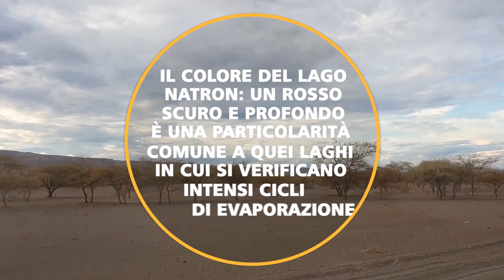Lago Natron - Tanzania - Viaggio in Africa - AvventureDucali 😎🌍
Iʟ ʟᴀɢᴏ Nᴀᴛʀᴏɴ ᴇ̀ sᴛᴀᴛᴏ sᴇɴᴢ'ᴀʟᴄᴜɴ ᴅᴜʙʙɪᴏ ʟᴀ sᴏʀᴘʀᴇsᴀ ᴅɪ ǫᴜᴇsᴛᴏ ᴠɪᴀɢɢɪᴏ. 😉🤙

Iɴ Tᴀɴᴢᴀɴɪᴀ ᴠᴇɴɢᴏɴᴏ sᴇᴍᴘʀᴇ ᴄɪᴛᴀᴛɪ ɪʟ Sᴇʀᴇɴɢᴇᴛɪ ᴇ Nɢᴏʀᴏɴɢᴏʀᴏ ᴇ ᴍᴀɪ ǫᴜᴇsᴛᴏ ᴘᴀᴇsᴀɢɢɪᴏ ᴄʜᴇ sᴇᴍʙʀᴀ ᴄᴏᴍᴘᴀʀɪʀᴇ ᴛʀᴀ ʟᴇ ɴᴇʙʙɪᴇ ᴅᴇɪ ɴᴏsᴛʀɪ sᴏɢɴɪ. Tɪ sᴇᴍʙʀᴀ ǫᴜᴀsɪ ᴅɪ ᴘᴇʀᴄᴇᴘɪʀᴇ ʟ'ᴇssᴇɴᴢᴀ ᴍɪsᴛɪᴄᴀ ᴅɪ ǫᴜᴇsᴛᴏ ʟᴜᴏɢᴏ, ᴜɴᴀ sᴇɴsᴀᴢɪᴏɴᴇ ᴄʜᴇ ᴘᴇʀ ɴᴏɪ, ᴏᴄᴄɪᴅᴇɴᴛᴀʟɪ,  ᴇ̀ ɪɢɴᴏᴛᴀ. Iʟ Mᴀsᴀɪ, ɪɴᴠᴇᴄᴇ, ᴀᴘᴘᴀʀᴇ ᴄᴏᴍᴇ sᴇ ꜰᴏssᴇ ᴜɴ ᴛᴜᴛᴛ'ᴜɴᴏ ᴄᴏɴ ᴇssᴀ, ʀɪsᴜʟᴛᴀ ǫᴜᴀsɪ ɪᴍᴘᴏssɪʙɪʟᴇ sᴄɪɴᴅᴇʀʟᴏ ᴅᴀ ǫᴜᴇʟ ʟᴜᴏɢᴏ. Pᴇʀᴄʜᴇ́ ᴇ̀ ɴᴇʟʟᴇ sᴜᴇ ᴍᴀɴɪ ᴅᴀ sᴇᴍᴘʀᴇ ᴇ ᴠᴇᴅᴇʀʟᴏ ᴄᴀᴍᴍɪɴᴀʀᴇ ᴄᴏɴ ʟᴀ ᴠᴇsᴛᴇ sᴘᴀᴢᴢᴀᴛᴀ ᴅᴀʟ ᴠᴇɴᴛᴏ sᴜʟʟᴀ sᴜᴘᴇʀꜰɪᴄɪᴇ ᴅᴇʟ ʟᴀɢᴏ ᴘʀᴏsᴄɪᴜɢᴀᴛᴏ sᴀʀᴀ̀ ᴜɴ'ɪᴍᴍᴀɢɪɴᴇ ᴄʜᴇ ʀɪᴍᴀʀʀᴀ̀ sᴄᴏʟᴘɪᴛᴀ ɴᴇʟʟᴀ ᴍɪᴀ ᴍᴇᴍᴏʀɪᴀ.
Iʟ Lᴀɢᴏ Nᴀᴛʀᴏɴ sɪ ᴛʀᴏᴠᴀ ɪɴ Tᴀɴᴢᴀɴɪᴀ ɴᴇʟʟᴀ Rɪꜰᴛ Vᴀʟʟᴇʏ ᴀꜰʀɪᴄᴀɴᴀ ᴀ ᴄɪʀᴄᴀ 600 ᴍᴇᴛʀɪ ᴅɪ ᴀʟᴛɪᴛᴜᴅɪɴᴇ, ᴠɪᴄɪɴᴏ ᴀʟ ᴄᴏɴꜰɪɴᴇ Kᴇɴɪᴏᴛᴀ. Sᴜ ᴜɴᴏ ᴅᴇɪ ʟᴀᴛɪ ʟᴀᴛɪ ᴅᴇʟ ʟᴀɢᴏ sɪ sᴛᴀɢʟɪᴀ ɪʟ ᴠᴜʟᴄᴀɴᴏ Gᴇʟᴀɪ, ᴄᴏɴsɪᴅᴇʀᴀᴛᴀ ᴜɴᴀ ᴍᴏɴᴛᴀɢɴᴀ sᴀᴄʀᴀ ᴅᴀɪ Mᴀsᴀɪ. Iʟ ʟᴀɢᴏ ᴇ̀ ᴜɴ ʟᴜᴏɢᴏ ɪɴᴏsᴘɪᴛᴀʟᴇ ᴀʟʟᴀ ᴠɪᴛᴀ, ᴀ ᴄᴀᴜsᴀ ᴅᴇʟʟᴀ ᴘʀᴇsᴇɴᴢᴀ ᴅᴇʟ Nᴀᴛʀᴏɴ. Qᴜᴇsᴛ'ᴜʟᴛɪᴍᴏ ʀᴇɴᴅᴇ ʟ'ᴀᴄǫᴜᴀ ᴅᴇʟ ʟᴀɢᴏ ᴍᴏʟᴛᴏ ʙᴀsɪᴄᴀ ᴇ ᴘᴜᴏ̀ ꜰᴀʀʟᴇ ʀᴀɢɢɪᴜɴɢᴇʀᴇ ᴀɴᴄʜᴇ ɪ 60 C° ᴅɪ ᴛᴇᴍᴘᴇʀᴀᴛᴜʀᴀ. Lᴇ ᴜɴɪᴄʜᴇ ꜰᴏʀᴍᴇ ᴅɪ ᴠɪᴛᴀ ᴄʜᴇ ʀɪᴇsᴄᴏɴᴏ ᴀ sᴛᴀʙɪʟɪʀsɪ ǫᴜɪ sᴏɴᴏ ᴠᴀʀɪᴇ sᴘᴇᴄɪᴇ ᴅɪ ᴀʟɢʜᴇ, ᴘᴇsᴄɪ ᴇsᴛʀᴇᴍᴏꜰɪʟɪ ᴇ ꜰᴇɴɪᴄᴏᴛᴛᴇʀɪ. 😮😨

𝗖𝗼𝗻𝘀𝗶𝗴𝗹𝗶: Pʀɪᴍᴀ ᴅɪ ᴘʀᴏᴄᴇᴅᴇʀᴇ ᴀʟʟᴀ ᴠɪsɪᴛᴀ ᴅᴇʟ ʟᴀɢᴏ ᴇ̀ ᴍᴏʟᴛᴏ ᴅɪᴠᴇʀᴛᴇɴᴛᴇ ꜰᴀʀᴇ ʟ'ᴇsᴄᴜʀsɪᴏɴᴇ ᴀʟʟᴀ ᴄᴀsᴄᴀᴛᴀ ᴠɪᴄɪɴᴏ ᴀɪ ᴠɪʟʟᴀɢɢɪ Mᴀsᴀɪ. Aᴛᴛᴇɴᴢɪᴏɴᴇ ɴᴏɴ ᴇ̀ ᴘʀᴏᴘʀɪᴏ sᴇᴍᴘʟɪᴄᴇ ʀᴇᴄᴀʀsɪ ᴀʟʟᴀ ᴍᴇᴛᴀ‼
Cᴏɴsɪɢʟɪᴏ ᴄᴀʟᴅᴀᴍᴇɴᴛᴇ sᴄᴀʀᴘᴇ ᴏ sᴀɴᴅᴀʟɪ ᴄʜᴇ ᴛᴇɴɢᴀɴᴏ ꜰᴇʀᴍᴏ ɪʟ ᴘɪᴇᴅᴇ. Lᴀsᴄɪᴀᴛᴇ ᴘᴇʀᴅᴇʀᴇ ɢʟɪ ɪɴꜰʀᴀᴅɪᴛᴏ: ᴜɴ ɴᴏ ᴄᴀᴛᴇɢᴏʀɪᴄᴏ ᴀʟʟᴀ Mᴀʀᴀ Mᴀɪᴏɴᴄʜɪ😊🤣